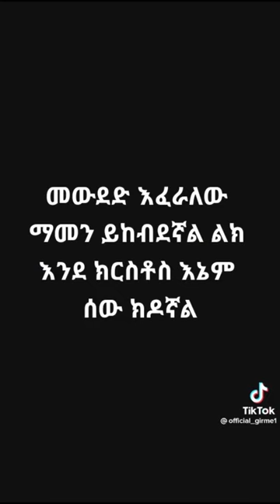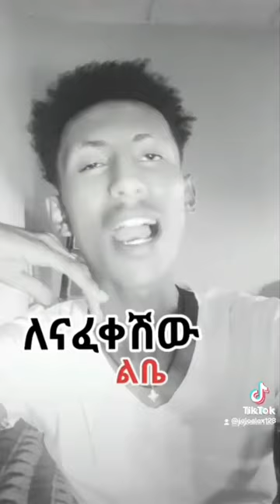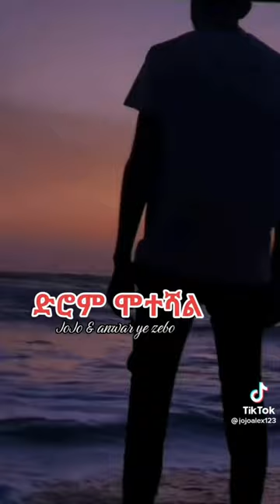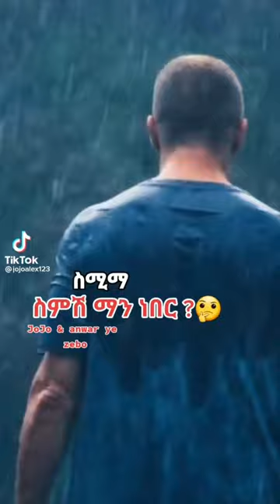ቆንጆ ቆንጆ ግጥሞች በ jojoalex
ጣፋጮ ግጥሞች
poems ethiopian